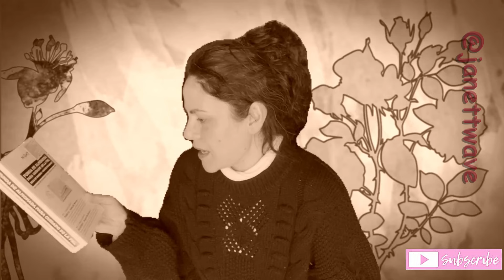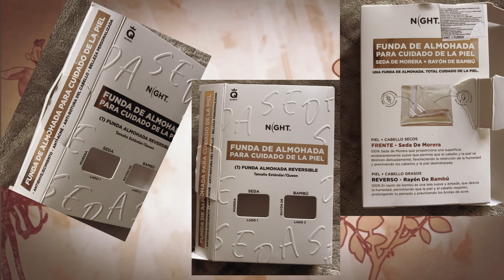Funda de Almohada para una Piel Radiante y un Cabello sin Frizz: Mi Hallazgo en Costco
Seguramente has escuchado lo maravilloso que es una funda para tu almohada con los materiales que te van a ayudar a cuidar tu piel, y sobretodo a cuidar tu cabello para tener cero frizz, Esta funda de almohada está súper económica y la encuentras de una excelente calidad. En estas tiendas reconocidas de el Costco, la encuentras en tres diferentes colores, y también tiene dos texturas, una para el cuidado de tu piel y la otra otra para el cuidado de tu cabello.

Agradezco tu tiempo y el respeto en la comunidad, deja tu comentario y testimonio, para conocernos más y darnos tips, siempre me agrada saber tus dudas y tus soluciones.
Recuerda que es mi opinión respetuosa y sincera
Muchas gracias por sumarte en este proyecto personal, te deseo mil bendiciones!!!
Edición y Video: Janett D´Oropeza

dehydration-loxbeats-no-copyright-music.mp3

it-will-be-alright-tokyo-music-walker-no-copyright-music.mp3

Daniel Levi- I Like It With You- Dance Pop- NCS